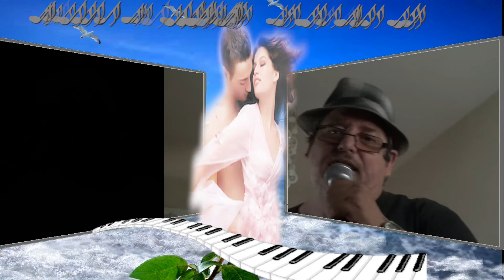bin Verliebt in dich Christina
hobbymässig nachgesungen.

original: Boby solo